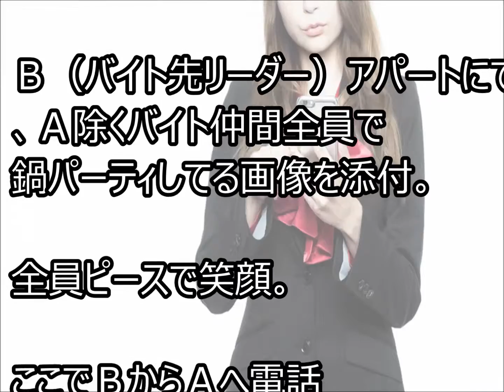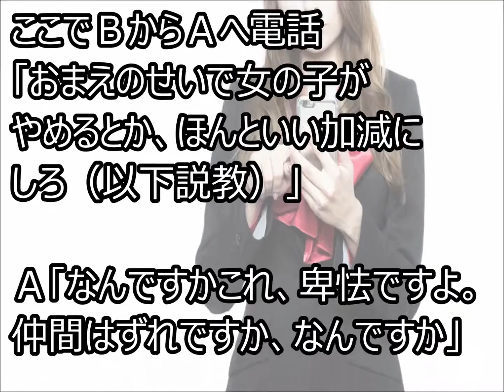【ざまぁｗｗ】A『ちわちわ〜。俺の棒いらない？』「いらない」A『今オレの棒はまさに寂しん棒なんだ。棒だけに。今なら独占させてあげるよ？ｗ』 → 結果ｗｗｗｗ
ちゃんねる登録お願いしますm(_ _)m

掲載元→2ちゃんねる

体調不良で 仕事を早退して 帰宅したらリビングで全裸になっている 嫁…